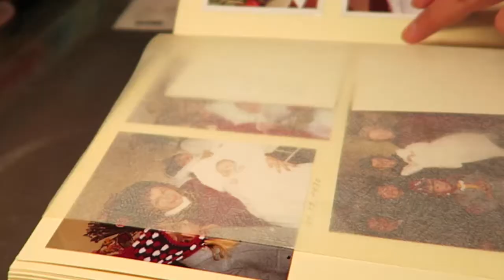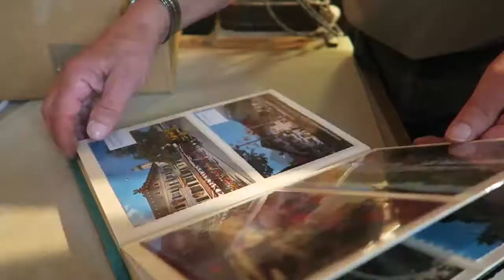My Grandad's box room | Be yourself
I'm on a three week streak with uploading. Crazy what a little pressure does to my creativity.